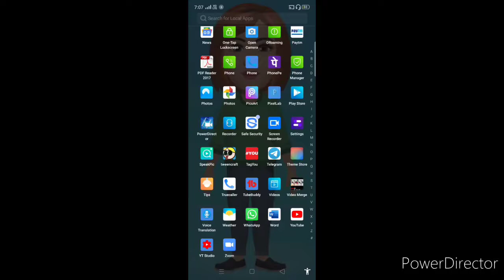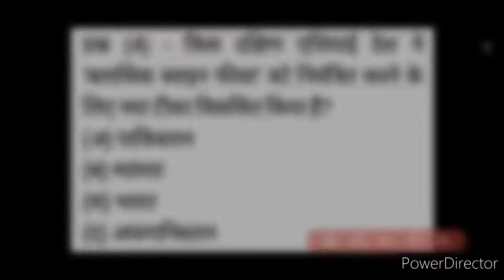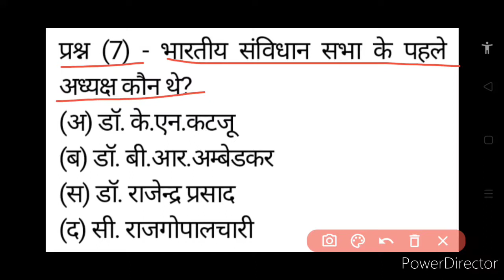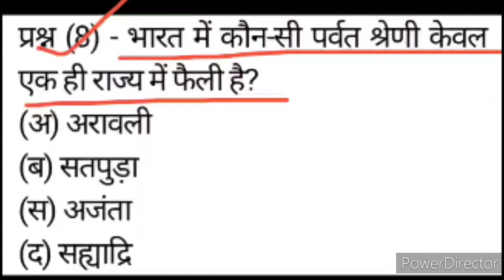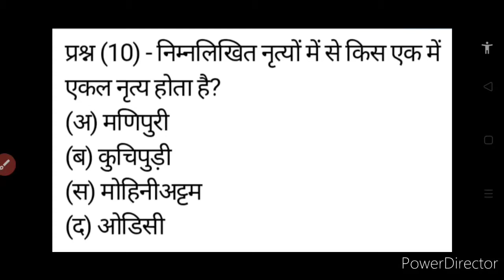GK Most Important MCQs 2020 For All Competitive Exams | सामान्य ज्ञान के महत्वपर्ण प्रश्न उत्तर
Content covered:-

1- GK Most Important MCQs 2020
2- GK Important Questions For Competitive Exams
3- GK Important & Knowledgeable MCQs 2020
4- Knowledgeable GK MCQs 2020